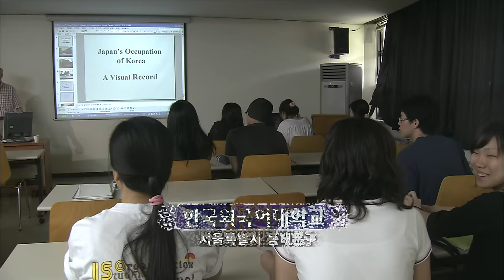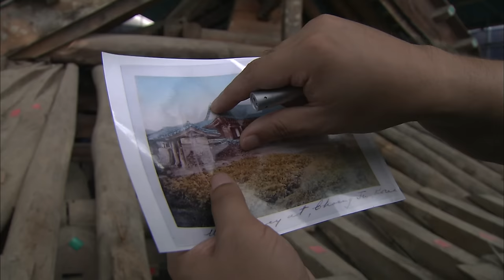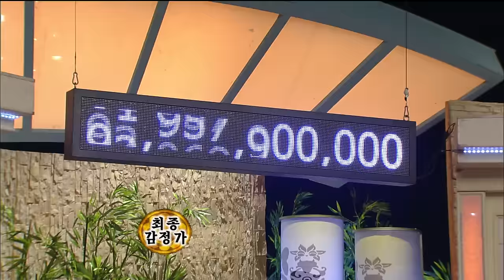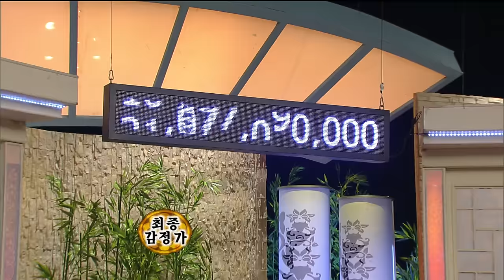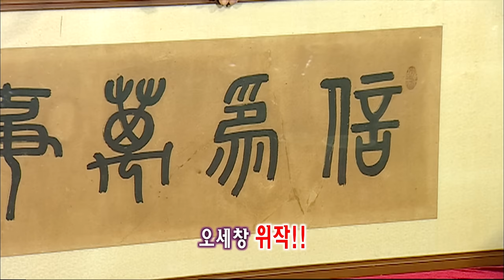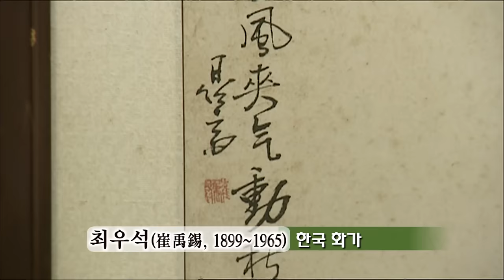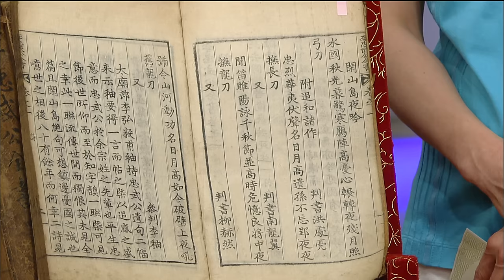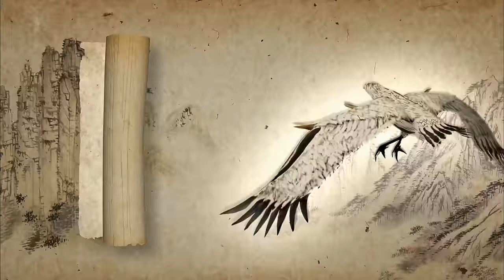[다시보는 진품명품] 충무공 이순신 장군의 모든 것이 담긴 '이충무공전서' KBS 070822 방송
✅ 대한 제국 사진첩

✅ 약 900년 전에 만들어진 청자바리때

✅ 출장감정 인천광역시 부평구

✅ 이충무공전서

'이충무공전서'
정조 19년(1975)에 왕명에 따라 편집, 간행된 것으로
난중일기를 비롯한 이충무공에 관한 다양한 자료가 담긴